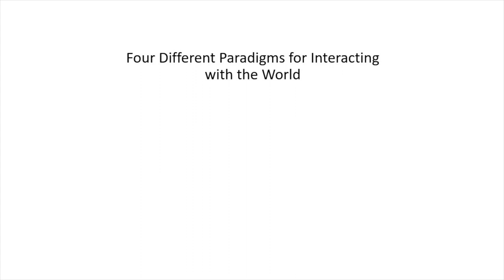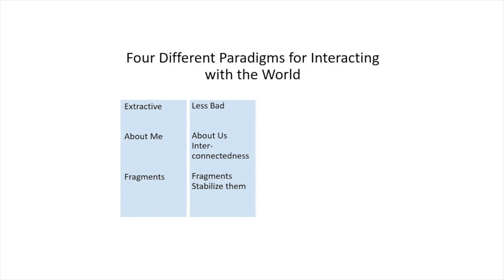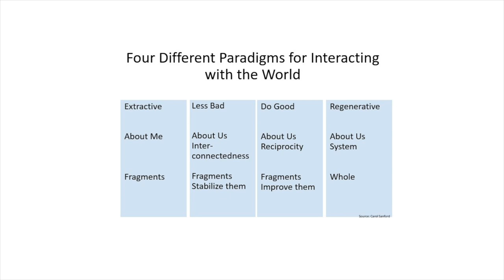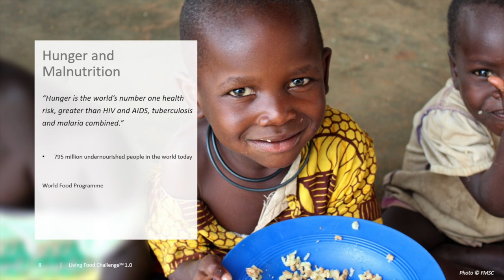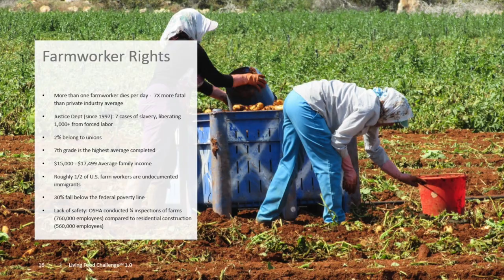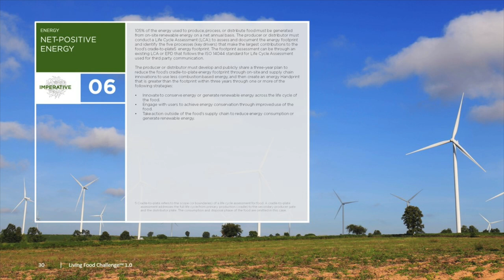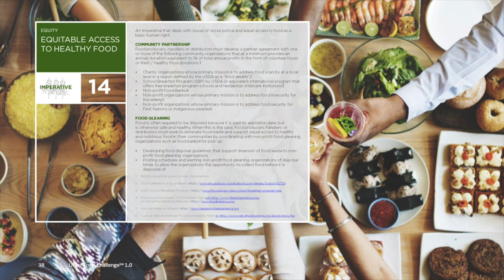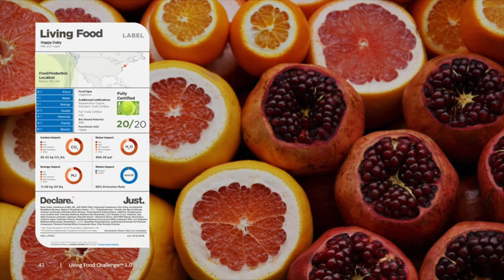The Living Food Challenge | Richard Piacentini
From the 2019 One Health One Planet™ symposium — One Health and the Future of Food. Find additional resources here:

The Living Food Challenge

Richard Piacentini, President and CEO of Phipps Conservatory and Botanical Gardens and a board member for the International Living Future Institute, shares the Institute's pilot program for transforming the way food is produced, processed and distributed while also providing transparent nutrient information in his presentation entitled "The Living Food Challenge"
International Living Future Institute, known for creating the Living Building Challenge, is in the process of implementing a pilot program that is focused on promoting a regenerative path to the future of food: The Living Food Challenge 1.0

While ILFI has previously been focused on reducing the global carbon footprint through rigorous green building certifications, they have shifted their focus to a living food system designed to feed the world. The interconnected vision of the program is a society that is culturally rich and socially just, a goal that the food industry is looking to move towards. Evolving standards means seeking more efficient ways of doing things, and the Living Food Challenge looks to address food's impacts holistically from cradle to plate. This includes the impacts from primary producers to secondary producers to distributors, and what needs to change in order for the global population to benefit.

The challenge includes a set of imperatives, Richard details, to provide an understanding of what a sustainable food system looks like. Among these imperatives are ingredient transparency and a nutrition red list of ingredients that are unacceptable, such as artificial colors, mercury, and BPAs. Also included in the set of imperatives is a breakdown of food miles, detailing how far the ingredients had to travel to get to their destination in hopes of reducing carbon emissions caused by transportation. All of the included imperatives come together in the form of a nutrition label, outlining for the consumer exactly what is in the product, where it came from, and the practices involved in its production. This clear information directly on the product, will educate consumers on what goes into what they eat, and allow them to form conscientious habits and save the ecological food system in the process.

We are seeing unprecedented changes in the earth’s environmental and physical processes. Climate change, air pollution, reduced availability of clean water, and persistent toxic chemicals threaten human, animal, and environmental health and well-being.

To build a shared interdisciplinary vision of “health” and serve as a catalyst for positive change, Phipps Conservatory brings together leaders to explore global and local environmental issues and their effects on human, animal and environmental health through the One Health Initiative. One Health is a movement that is forging a new level of collaboration among physicians, veterinarians, scientific-health and environmentally-related disciplines. Thought leaders from disparate fields promote strategies to expand interdisciplinary understanding and communication in all aspects of healthcare for humans, animals and the environment.